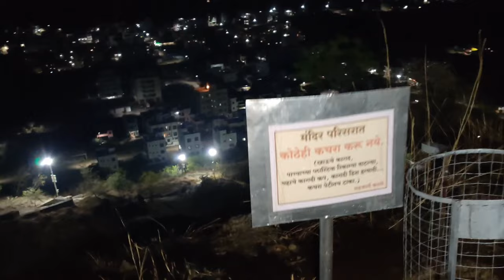Khandoba Temple | Lohegaon | Pune | मराठी VLog 062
🤗🤗🤗 Welcome 🤗🤗🤗

Khandoba Temple:
Khandoba Temple